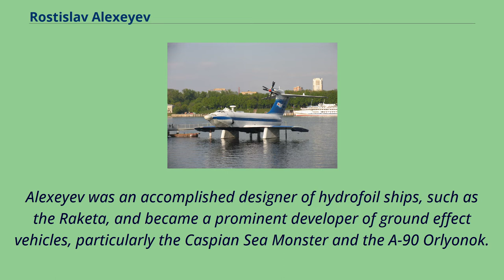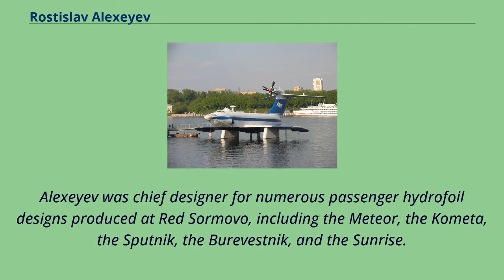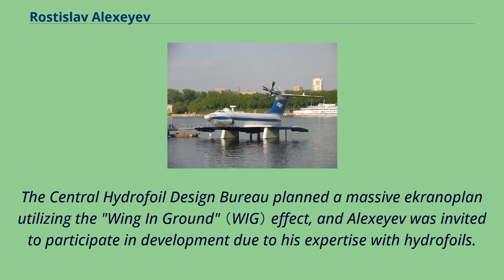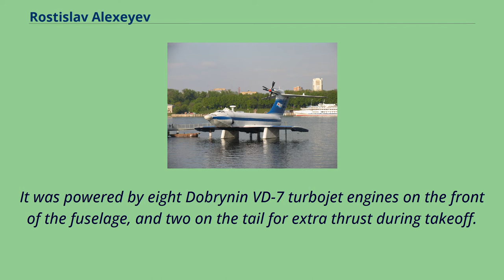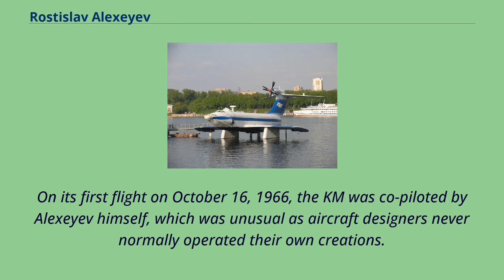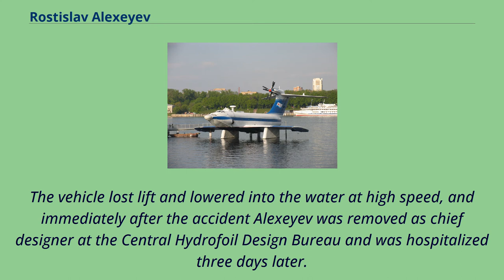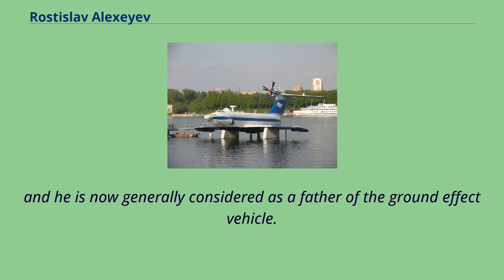Rostislav Alexeyev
Rostislav Evgenievich Alexeyev （Russian: Ростисла́в Евге́ньевич Алексе́ев; December 18, 1916 – February 9, 1980） was a Russian Soviet Director & Chief of Design known for his pioneering work on hydrofoil ships and ground effect vehicles.
Alexeyev was an accomplished designer of hydrofoil ships, such as the Raketa, and became a prominent developer of ground effect vehicles, particularly the Caspian Sea Monster and the A-90 Orlyonok.
Rostislav Evgenievich Alexeyev was born on December 18, 1916, in Novozybkov, Chernigov Governorate, Russian Empire （now in Bryansk Oblast, Russia） to an agronomist father and a teacher mother.
In 1933 his family moved to Gorky, and in 1935 enrolled in a shipbuilding course at the Gorky Industrial Institute.
Alexeyev graduated on October 1, 1941, after successfully defending his final thesis on hydrofoils, and was awarded the title of engineer-shipbuilder.
He was sent to work at the Red Sormovo shipbuilding factory, but the entry of the Soviet Union into World War II following the German
invasion of the Soviet Union earlier that year meant the factory was instead manufacturing tanks for the war effort rather than ships.
Alexeyev initially served as a foreman for tank production, but in 1942 was reallocated by the Soviet Navy to developing hydrofoils for combat use.
His designs were not completed by the end of the war in 1945, but the Soviet government maintained interest in them and 340 hydrofoil vessels had been planned by the late 1940s.
Alexeyev continued working on hydrofoils and became chief designer of the Raketa, the first passenger hydrofoil commercially produced in the Soviet Union, which began production in 1957.
The Raketa was pre...